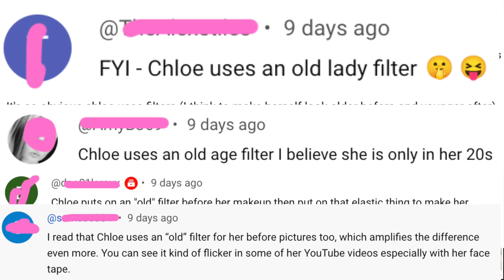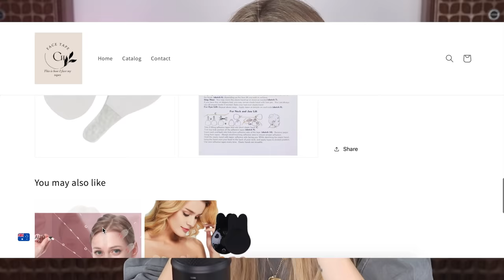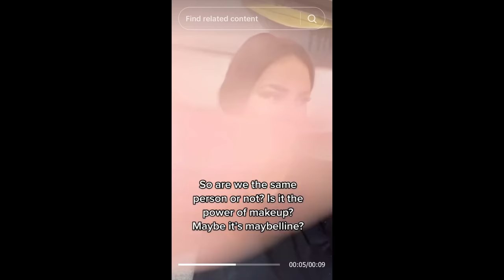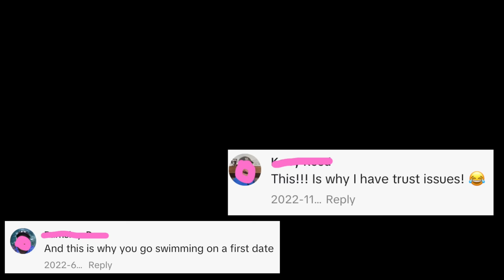TikTok's worst catfish influencer EXPOSED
In one of my videos from last week I featured Chloe Waterz, a TikTok influencer who has gone viral with her 'makeup tranformation', with news outlets dubbing her the 'greatest catfish'. Now, first of all - i hate the term catfish. I think it's nasty and rude. But Chloe has taken it and created an entire social media empire with it. The problem is - Chloe has allegedly been using both ageing and beautifying filters to make her makeup transformations seem more dramatic, yet she claims it's all down to the use of face tape, an old makeup artist trick. She also happens to now sell facetape. So is Chloe scamming her followers and profiting off women's insecurity? Or is she simply brilliant at makeup and capitalising on a niche in the market? You decide. x